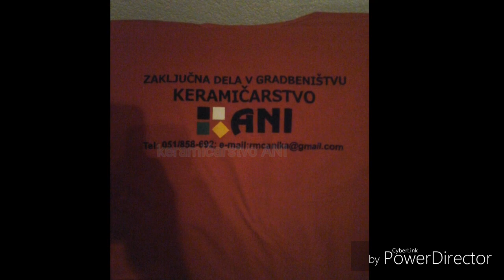Polaganje keramike Keramičarstvo ANI